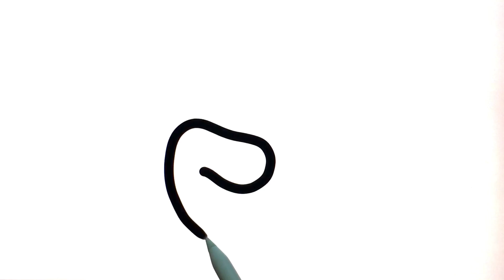Cute Hands coloring and drawing for kids, toddlers | Toy Art J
Cute Hands coloring and drawing for kids, toddlers
Let’s draw and paint | Learn colors